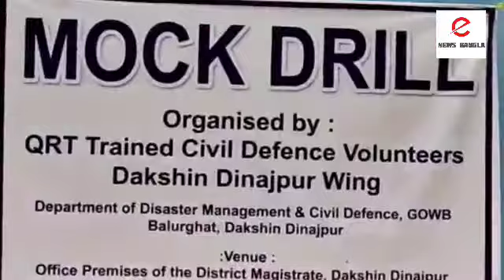দক্ষিণ দিনাজপুরে অনুষ্ঠিত হল মক ড্রিল